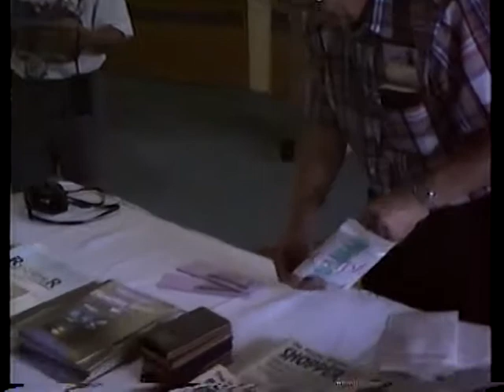Reunion American InnVTS 01 3